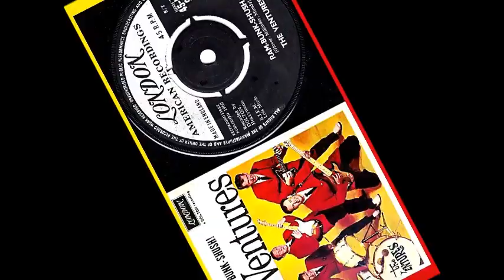The Ventures - Ram-Bunk-Shush 'Vinyl'